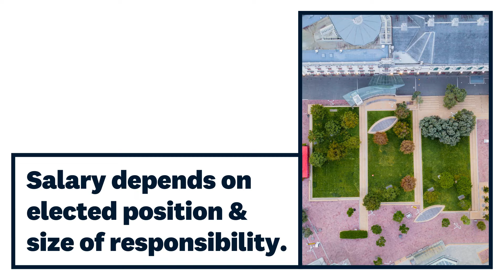What would you do if elected? | Auckland Council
Find out about the job as an elected member.